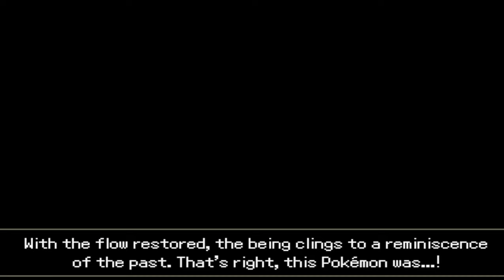I Attempted The HARDEST Pokemon Roguelike Game and...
Pokemon Reminiscence in ENGLISH or Reminiscencia is one of the NEWEST Pokemon Fan Games & ROM Hacks of 2024 coming out & guess what? It's COMPLETED! This New Pokemon Game is the next big ROGUELIKE Pokemon Game with all Pokemon up to Gen 9 available! Is this already the best Pokemon Fan Game of 2024?